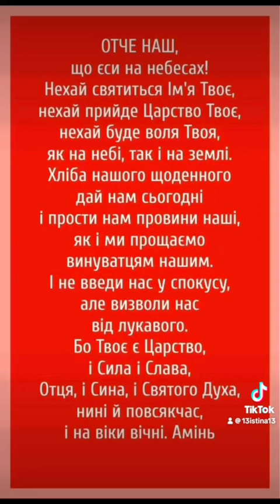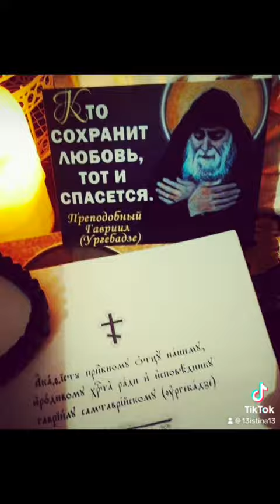2 ноября 2023 г.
День ПАМʼЯТІ / День ПАМЯТИ
Святого Гавриїла Ургебадзе